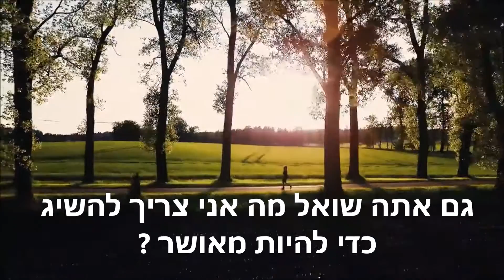האושר לא רחוק מכאן סרטון העצמה של לאונרדו דניאל